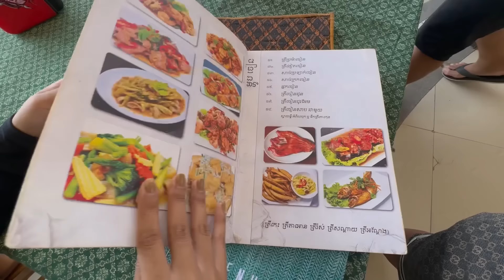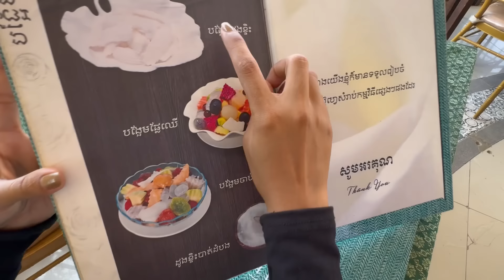ម្ហូបខ្មែរ ឆ្ងាញ់គ្រប់មុខនៅ អារហារដ្ឋាន កុឡាបសក្រុងបាត់ដំបង ដែលបងប្អូនមកលែងមិនគួរំលង ល្បីតជំនាន់